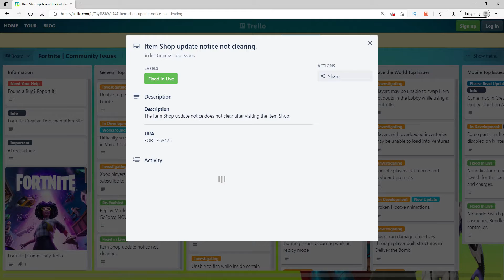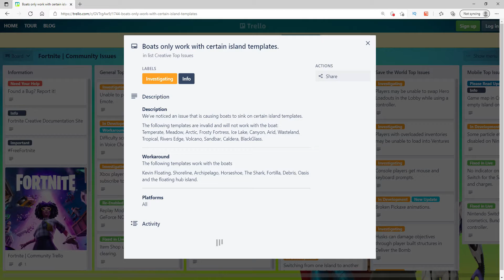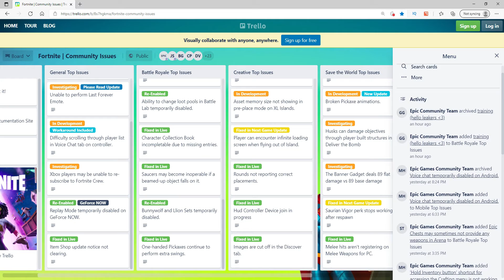Daily Updates On Fortnite Issues On All Platforms from Trello Fortnite Issue | 6.25.2021